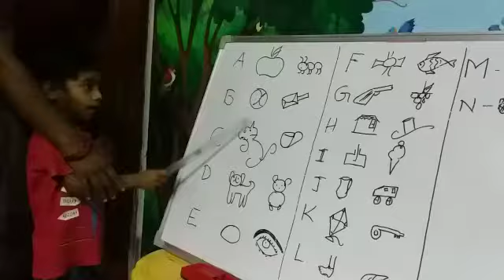Ch.Nishanth | Alphabets Related with Picture | Rise Play School | Jagannaickpur, Kakinada